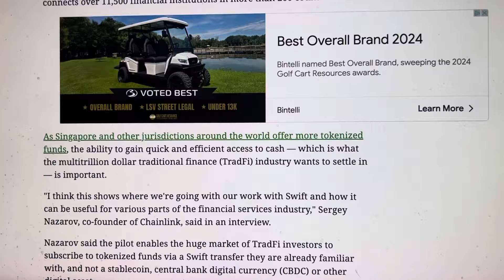CHAINLINK CRYPTO WORKING WITH SWIFT AND RIPPLE XRP PARTNER BANKS FOR GLOBAL CONTROL!